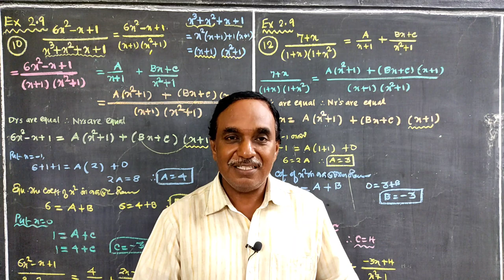Don't Worry - Class 11 Students ( Videos Coming Soon!! )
EXAM PREPARATION
PUBLIC EXAM - 2022
COMING SOON...!
TNSCERT SYLLABUS